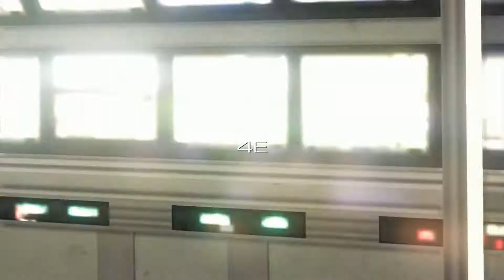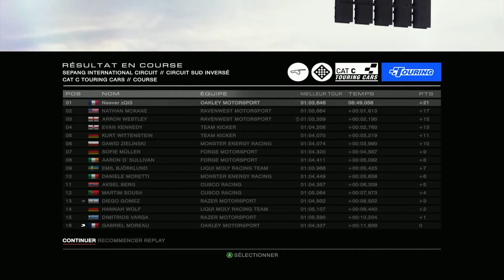Grid Autosport | Carriére #2 Voiture de Tourisme